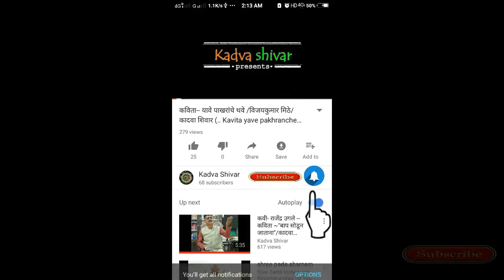"तुला जाता येतांना"प्रेमकविता-कवी विजयकुमार मिठे/गायन-कवी सचिन गांगुर्डे/कादवा शिवार...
तारुण्यात आलेला  एक प्रेमवेडा
जाता येताना रोजच आपल्या प्रेयसीला पहातो.तिही त्याला दाराच्या आडून पहाते. तो तिच्या स्वप्नात रमतो. त्याचा प्रेमभाव व्यक्त करणारी ही कविता लिहीली
आहे कवी विजयकुमार मिठे यांनी
आणि गायन केले आहे, कवी सचिन गांगुर्डे यांनी.

my camera
my 2nd camera
my mic
my mic 2
my dji rs2 gimbal
my tripod
my laptop